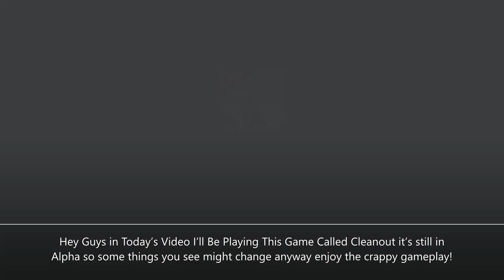ROBLOX CLEANOUT GAMEPLAY!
Sorry For the Bad Aim

What is Roblox? ROBLOX is an online virtual playground and workshop, where kids of all ages can safely interact, create, have fun, and learn. It’s unique in that practically everything on ROBLOX is designed and constructed by members of the community. ROBLOX is designed for 13 to 18-year-olds, but it is open to people of all ages. Each player starts by choosing an avatar and giving it an identity. They can then explore ROBLOX — interacting with others by chatting, playing games, or collaborating on creative projects. Each player is also given their own piece of undeveloped real estate along with a virtual toolbox with which to design and build anything — be it a navigable skyscraper, a working helicopter, a giant pinball machine, a multiplayer “Capture the Flag” game, or some other, yet-to-be-dreamed-up creation. There is no cost for this first plot of virtual land. By participating and by building cool stuff, ROBLOX members can earn specialty badges as well as ROBLOX dollars (“Robux”). In turn, they can shop the online catalog to purchase avatar clothing and accessories as well as premium building materials, interactive components, and working mechanics